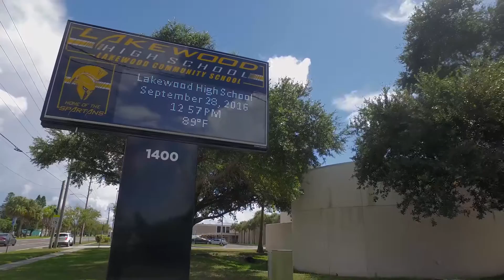The Skyway Marina District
Primed for growth: A mixed use district with urban development featuring additional retail stores, residential units, offices and hotels.